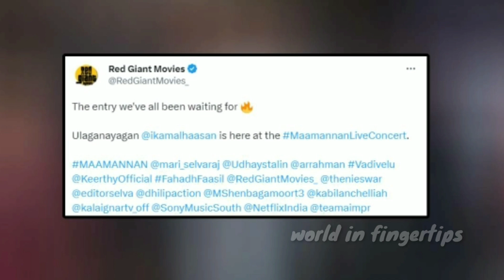கமலின் Mass Entry | ஆட்டம் பாட்டத்துடன் திணறும் அரங்கம் | சம்பவம் செய்யும் வடிவேலு